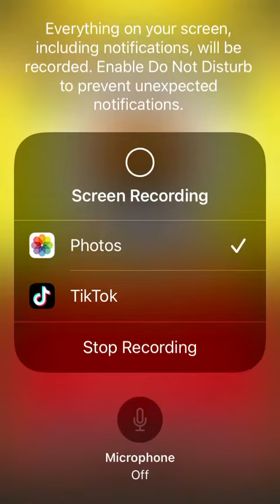Pulling random single pulls in Mario Kart Tour